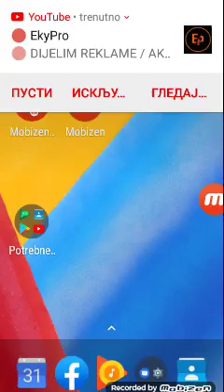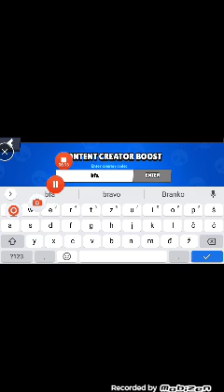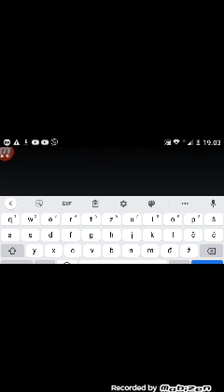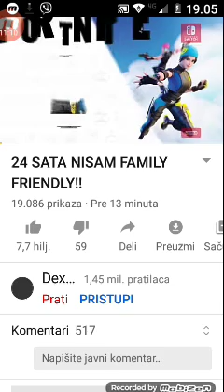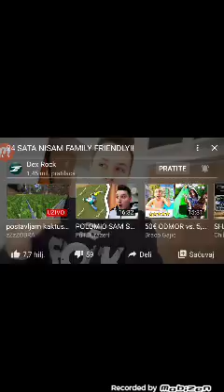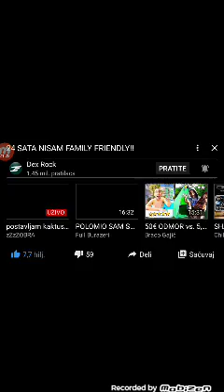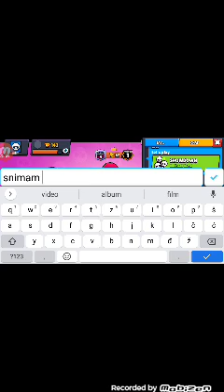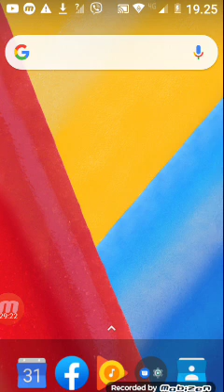igramo sutra brawl Stars zajedno i mortal kombat 1 ep